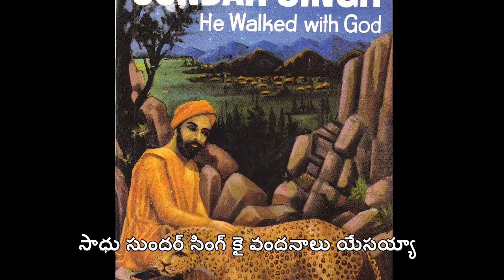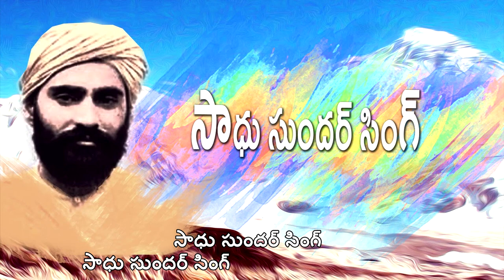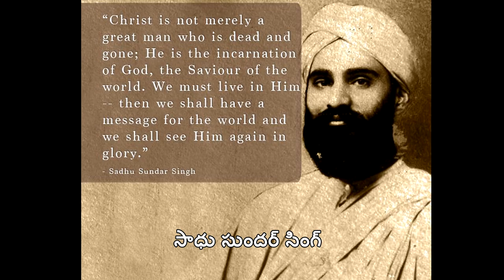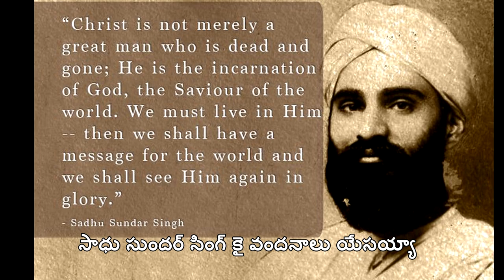ఒక చిన్న పాటలో సాధు సుందర్ సింగ్ జీవిత చరిత్ర క్లుప్తంగా (Life story of Sadhu Sundar Singh)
Lyric & Tune by Pastor Shalem Israel Arasavelli